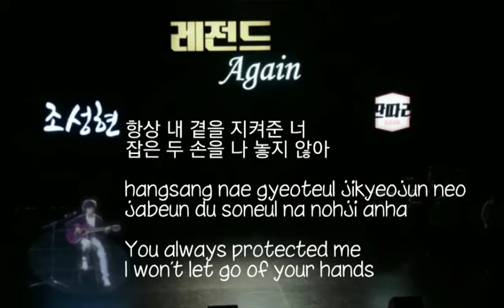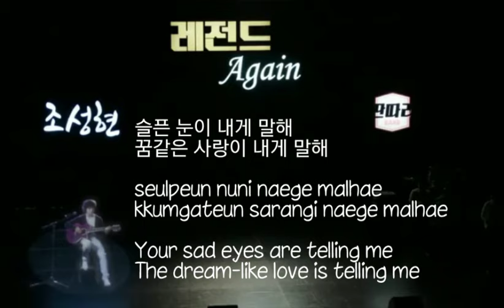[Han/Rom/Eng]Jo Bok Rae (Jo Sang Hyun)-Its okay to cry/ Go ahead , cry lyrics 울어도돼 [Entertainer OST]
Not the full version , will upload when i have the time to edit :')